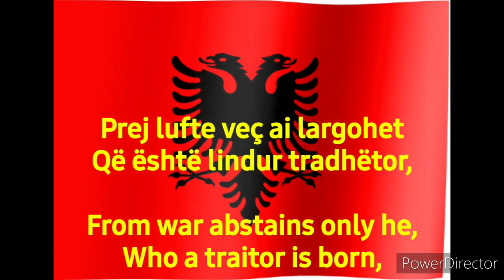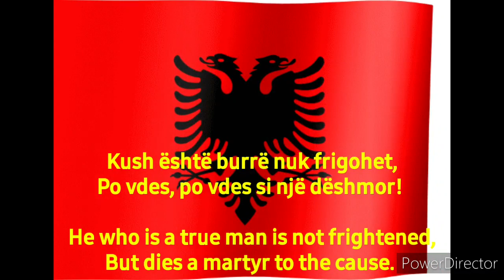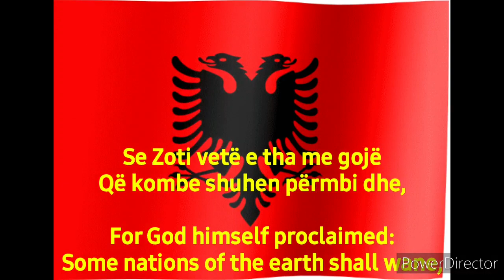National Anthem of Albania Himni i Flamurit (SQ/EN)